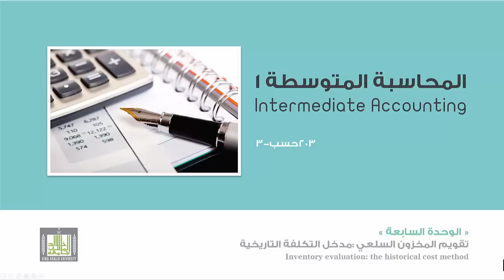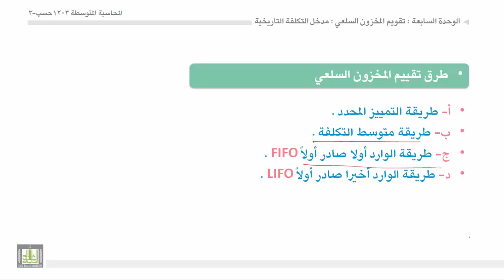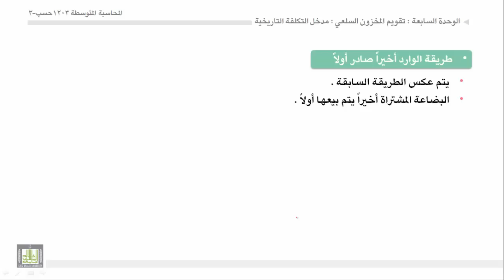محاسبة المتوسطة 1 - الوحدة 7 : إفتراضيات تدفق تكلفة المخزون السلعي - 1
إفتراضيات تدفق تكلفة المخزون السلعي - 1
- طريقة التمييز المحدد لتسعير المواد المنصرفة من المخازن.